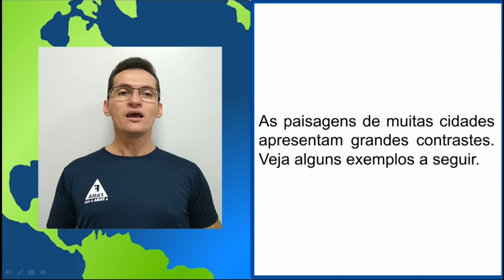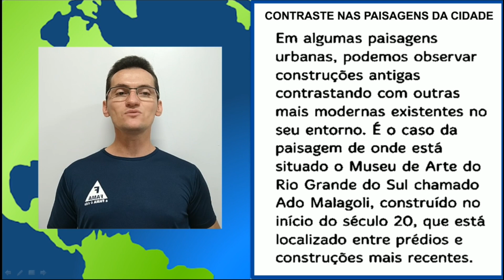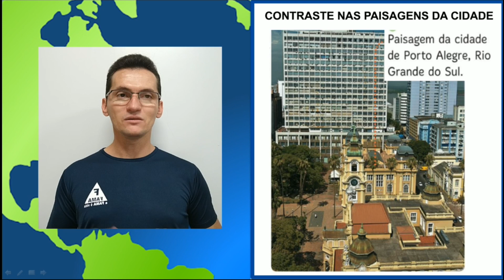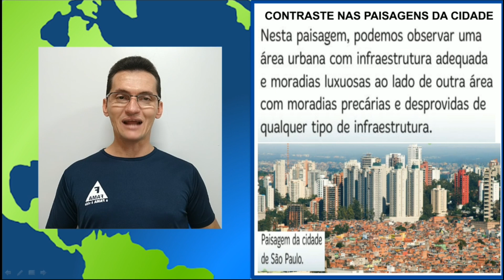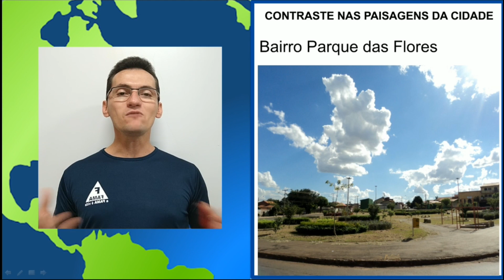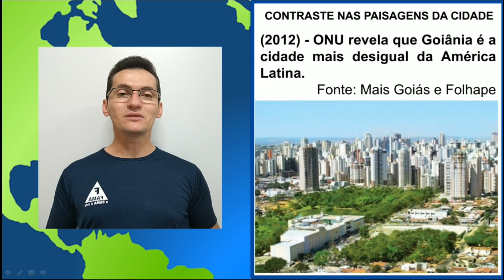4º ANO. GEOGRAFIA TEMA: CONTRASTE NAS PAISAGENS DA CIDADE MÓDULO 2 PROFº EURIDE-28/06/2021.